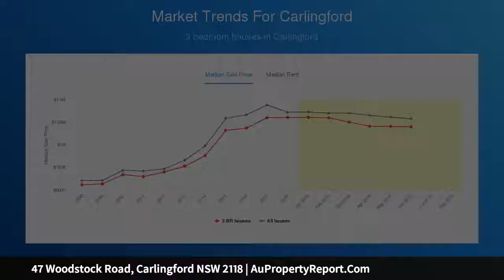47 Woodstock Road, Carlingford NSW 2118 | AuPropertyReport.Com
47 Woodstock Road, Carlingford NSW 2118
Property Type: house
Bedrooms: 3
Bathrooms: 3
Car Space: 2
Hamptons inspired family home